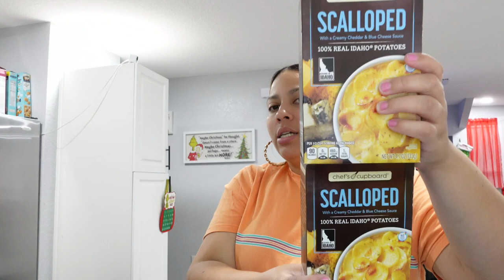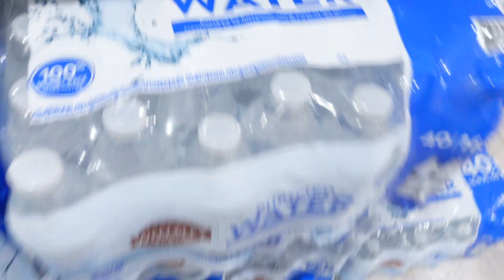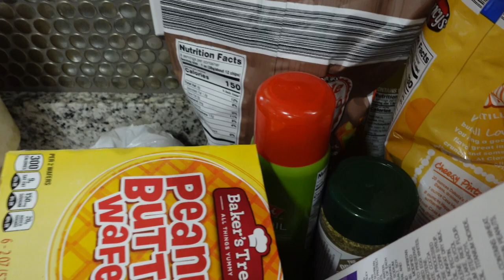VLOGMAS DAY 3 | ALDI HAUL | GROCERIES ...